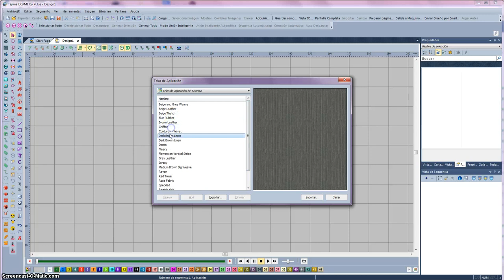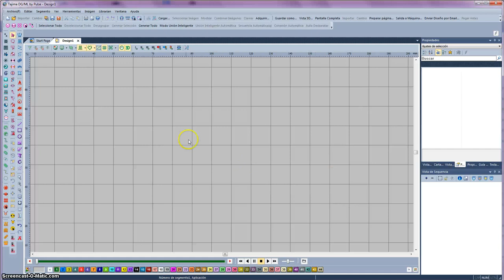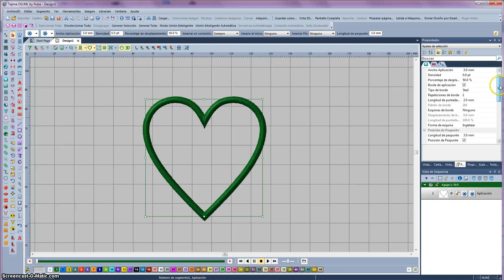tela de aplicacion